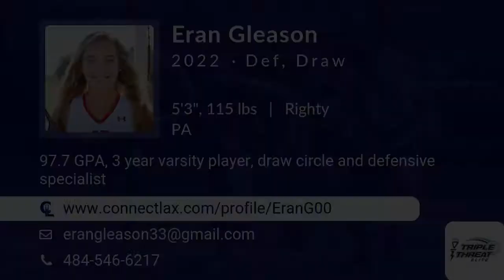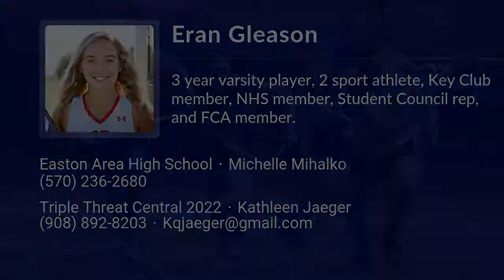Eran Gleason Lacrosse Highlights - PA 2022 - Def. Draw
Eran Gleason Recruiting Video.